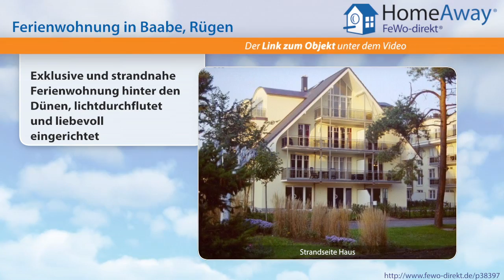Baabe: Exklusive und strandnahe Ferienwohnung hinter den Dünen - FeWo-direkt.de Video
Ferienwohnung in Baabe Rügen für 3 Personen :
Am wohl schönsten Sandstrand Rügens, im Ostseebad Baabe auf Rügen, liegt unsere Licht durchflutete, liebevoll eingerichtete Ferienwohnung. Baabe liegt inmitten eines Biosphärenreservates für seltene Ufer- und Strandvegetation. Durch seine besondere Lage vereint der reizvolle Ort alle Landschaftformen, die auf der Insel Rügen vorkommen. Hier können Sie Ihren Urlaub inmitten von Laub- und...